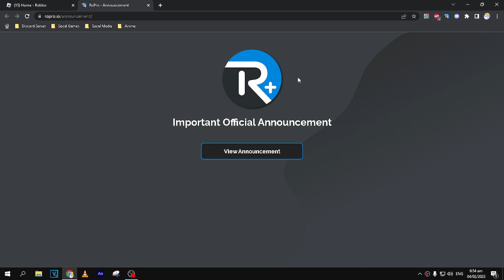Bruh... i been trolled by RoPro ಠ_ಠ